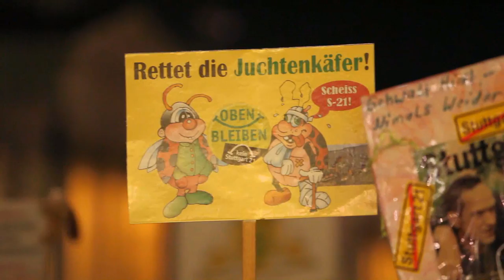Urban Priol - Besuch aus der Anstalt - HQ Vol.1 - Stuttgart 21 - Satire zur 50. Mo-Demo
Urban Priol und Georg Schramm zu Besuch aus der Anstalt - knackige Satire zum Milliardengrab "Stuttgart 21" - live auf dem Schlossplatz  -  Dies war die 50. Montagsdemo mit über 20.000 Teilnehmern.